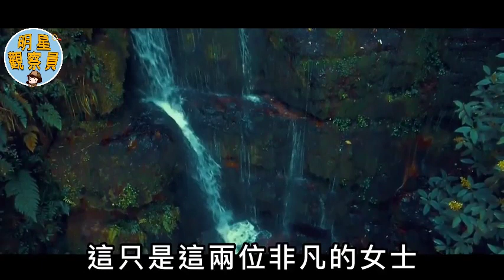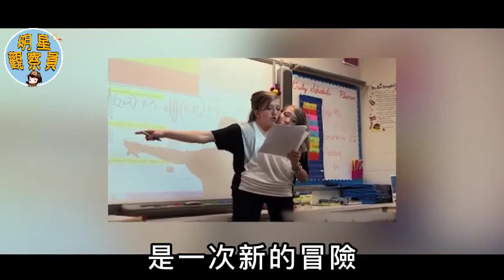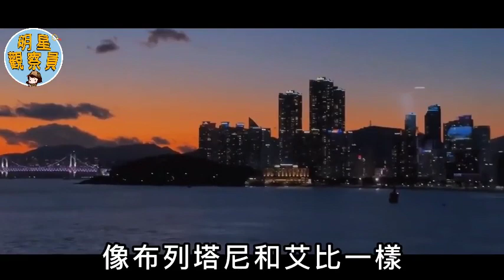美國樂觀連體姐妹，16歲考到兩張駕照，如今嫁給同一個男人｜連體｜雙胞胎｜明星觀察員